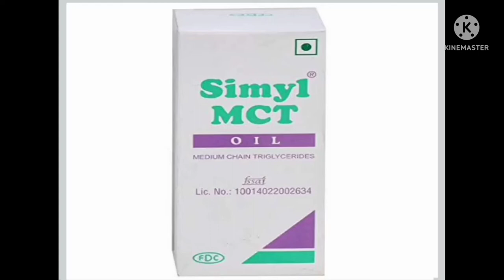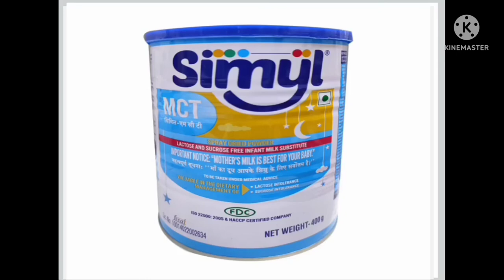Simyl MCT oil and Simyl MCT milk Powder // Baby को मोटा और Healthy, Fit बनाये।। Medpharmacy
आज के video मे हम जानने वाले है, Simyl MCT Oil and Simyl MCT Milk Powder के बा रे मे ।
और इसे कैसे Use  करते है।
Umeed hai apko ye jankari acche lagage!
इससे जुरी जानकारी के  liye aap hume  comment mein message kar sakte hai...
simyl mct oil
simyl mct milk powder